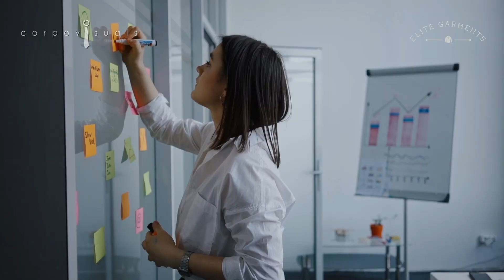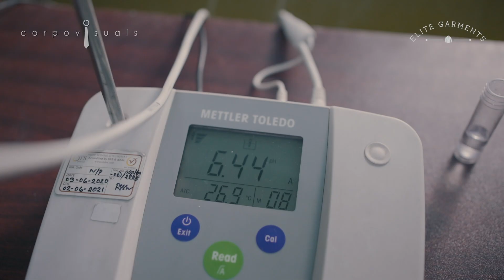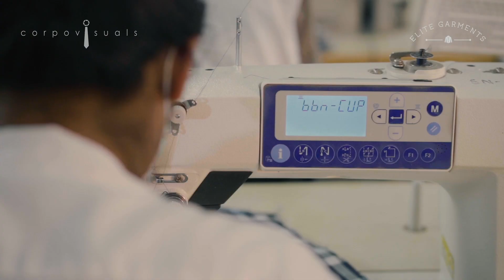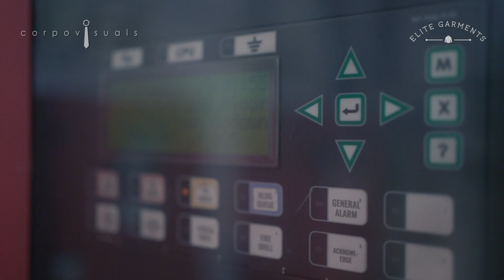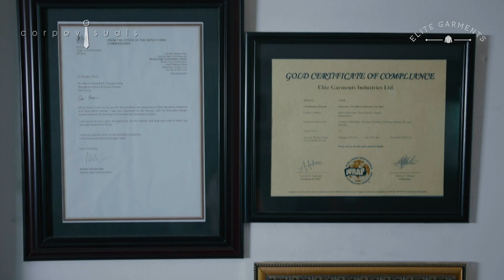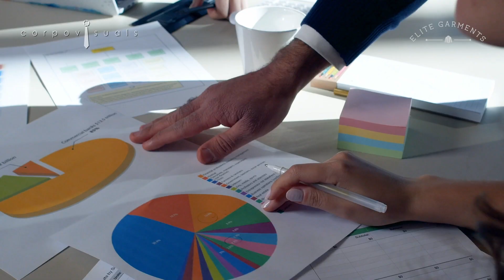Elite Garments Limited Corporate AV by Corpovisuals 2021